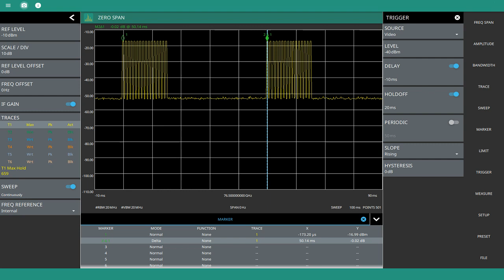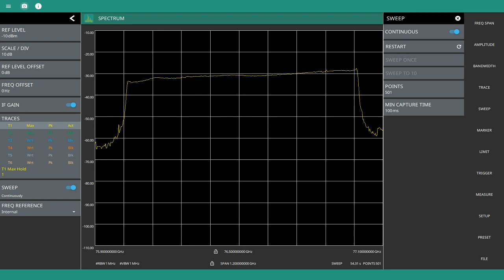Automotive Radar Testing with the Ultraportable Spectrum Analyzer MS2760A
This video will show how an Ultraportable Spectrum Analyzer MS2760A is connected to a horn antenna and used to make an OTA measurements of the Texas Instruments AWR1642 mmWave automotive radar module. The zero span mode is used to view the chirps and measure the frame period in the time domain. Trigger settings for delay and holdoff are adjusted to show a stable measurement result. The envelope of the 1 GHz wide FMCW radar signal can be viewed in non-zero span mode by setting the correct minimum capture time.